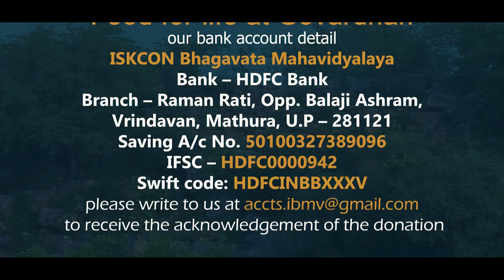Food For Life at Govardhan | 21.09.2020